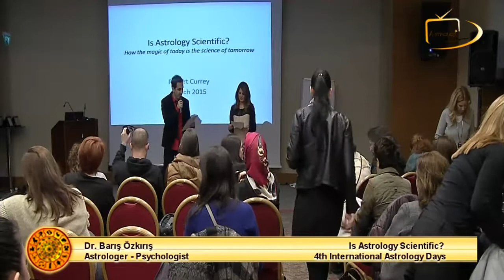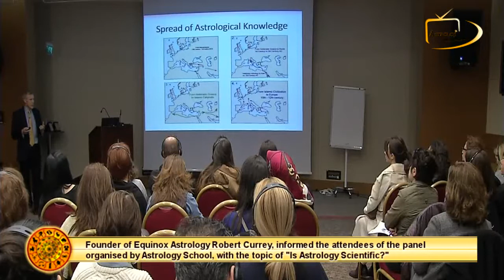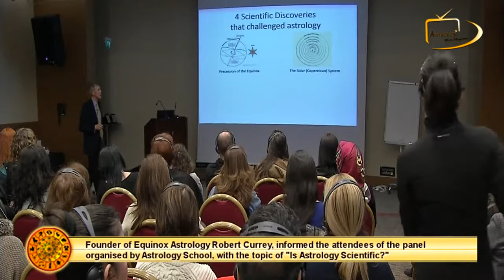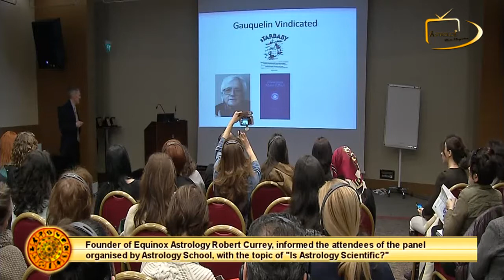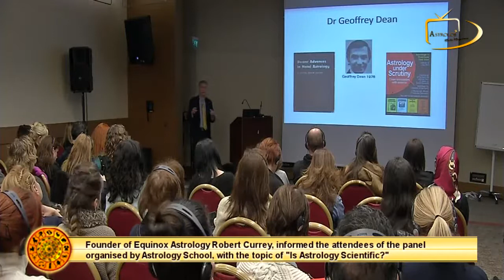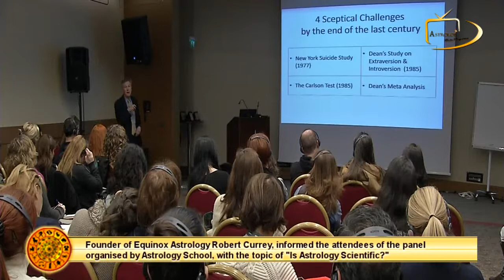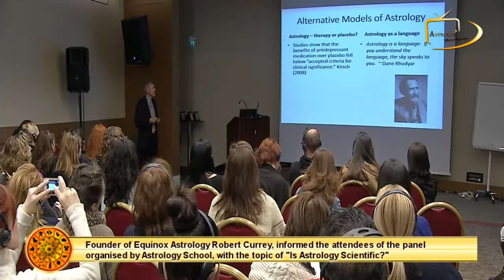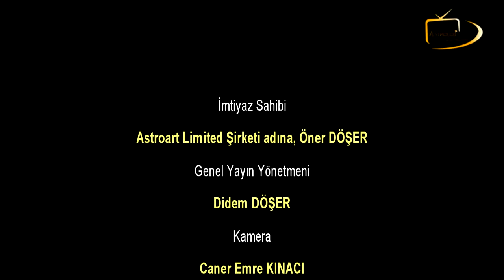4IAD Robert Currey English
organised by Astrology School, with the topic of "Is Astrology Scientific?" during the 4th International Astrology Days

Some visuals from the 4th International Astrology Days Panel Lea Imsiragic with the subject of "Is astrology scientific?